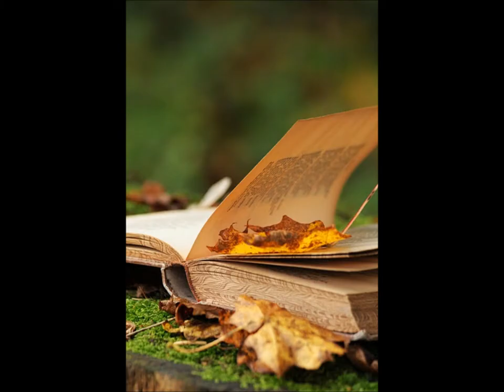Chalo Baant Lete Hain- Sung by Chitra Singh, Lyrics- Dr.Sardar Anjum